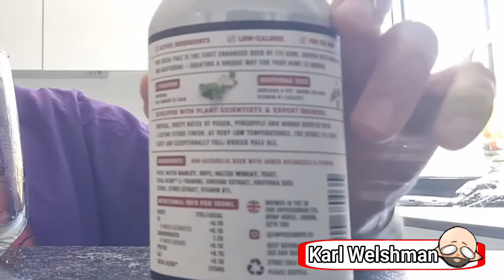Impossibrew non hazy pale (booze free beer!) as seen on Dragon's Den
I think this beer was supposed to do something other than just taste really, really nice.  Not sure what, but it did taste really really nice